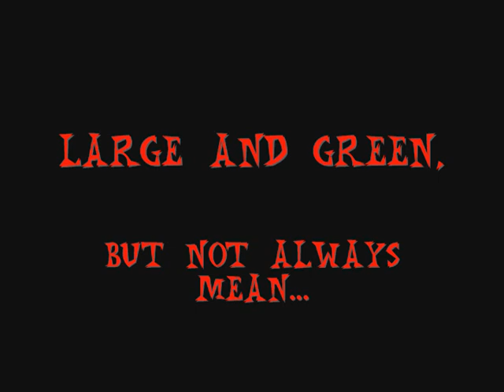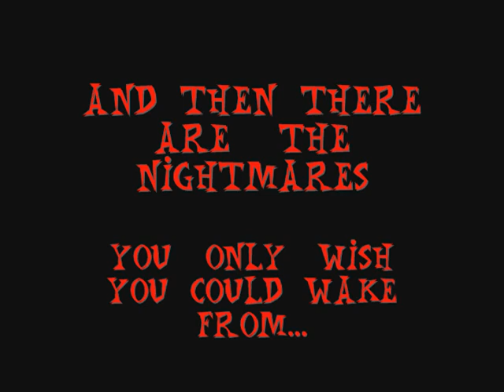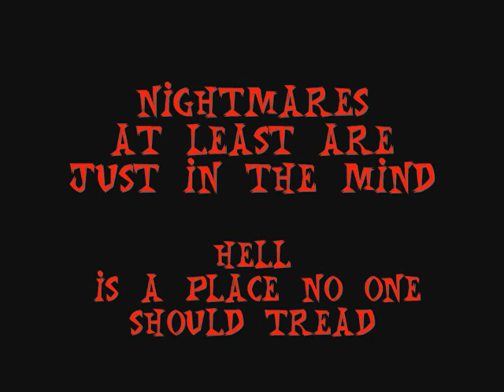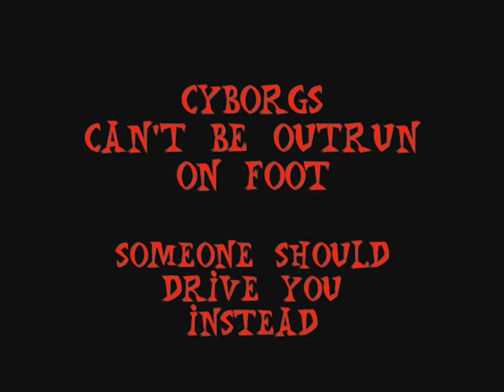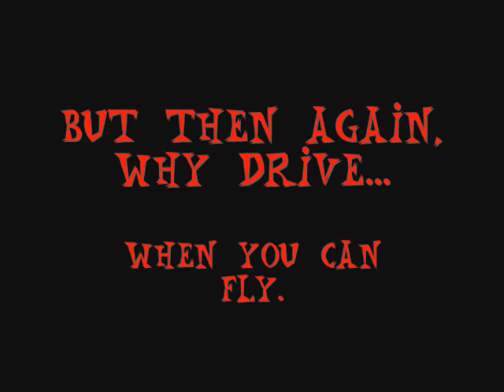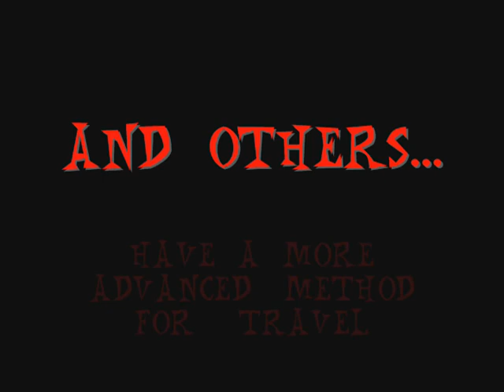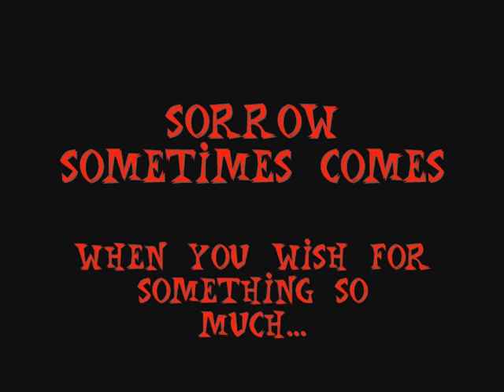2008 Pumpkins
Here are the pumpkins I carved during the 2008 Halloween season.  I added a little animation to up the production value a bit.  Most were carved for the French Quarter Restaurant in West Hollywood, others for friends.  Anyway, enjoy them, and yes they were all carved by hand by me, with a lot of patience and skill with a jigsaw, (pun intended).